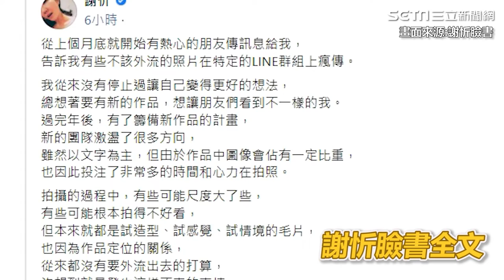風暴擴大！裸照恐外流2820張 謝忻報案畫面曝光【娛樂關鍵字】